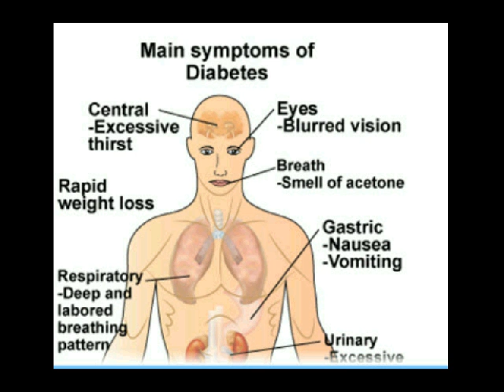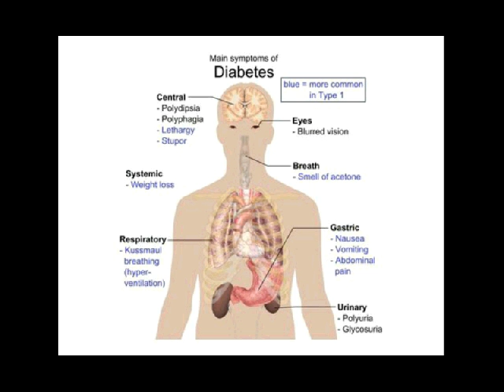luka diabetes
Kontak 7DE110F2